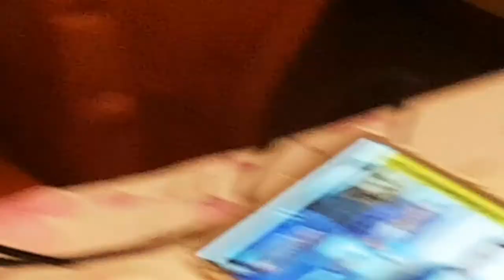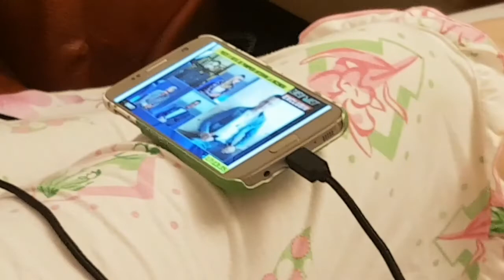Puiulete este la serviciul de acasa, CROSHET CORPORATION BY PUIULETE, astazi trandafiri colorati c d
sa invatam sa crosetam cu Puiulete si pe